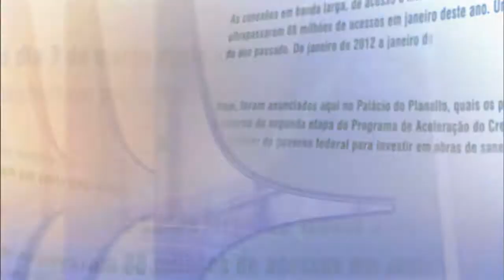Direto do Planalto - 27 de março